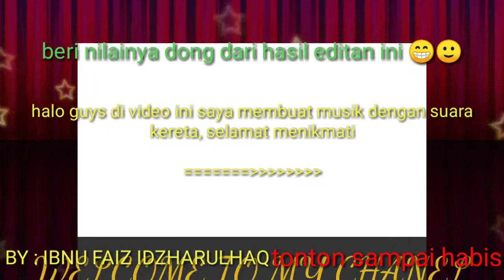Membuat musik menggunakan suara kereta api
Beri nilainya dong bro dari hasil editan ini 😁🙂☝️👆